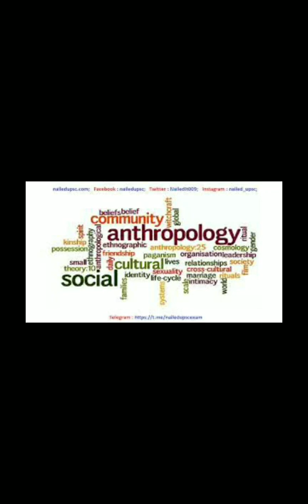Anthropology Q&A discussion chp5(2)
Anthropology optional preparation